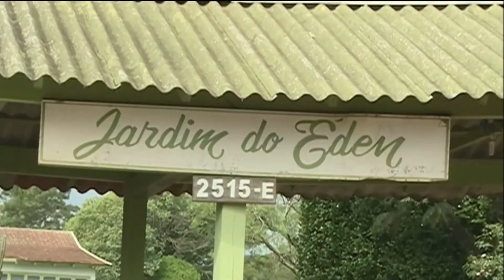Sargento baleado durante assalto em Natal chega em Chapecó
O sargento Marcos Paulo da Cruz, baleado em um assalto no Rio Grande do Norte já está em Chapecó.